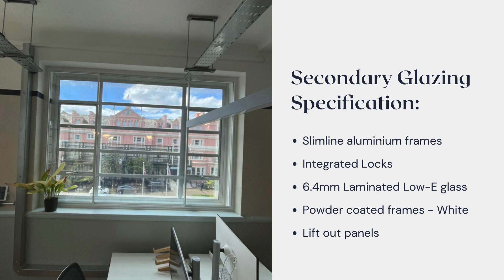Secondary Glazing creates a quiet office environment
It is widely recognised that secondary glazing is a common feature in period properties for its ability to provide substantial noise and thermal insulation. By incorporating secondary glazing, you can effectively reduce noise from vehicles and enhance heat retention, resulting in a more thermally efficient building that reduces energy consumption and costs.

We were approached to assist in designing and installing slimline secondary glazing to minimise noise entering through the single-glazed aluminium primary windows.

We specialise in installing bespoke Secondary Glazing to substantially increase thermal and acoustic insulation for Period and Listed Properties. For more information or a free no-obligation quote, please get in touch: